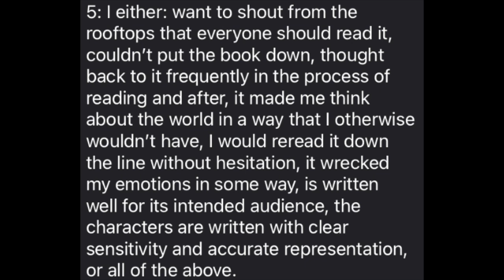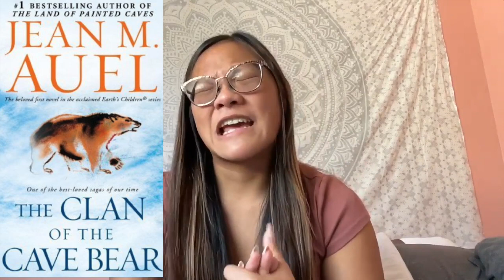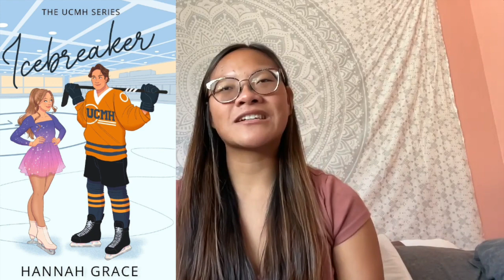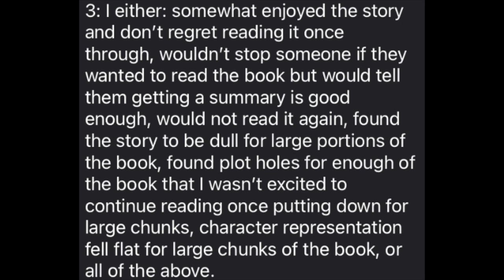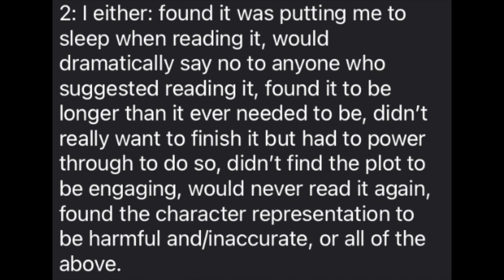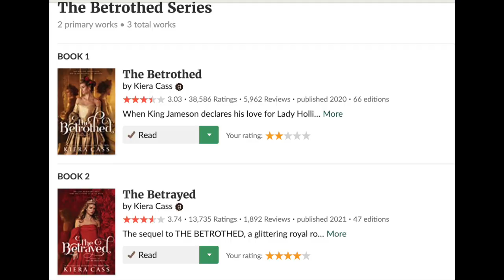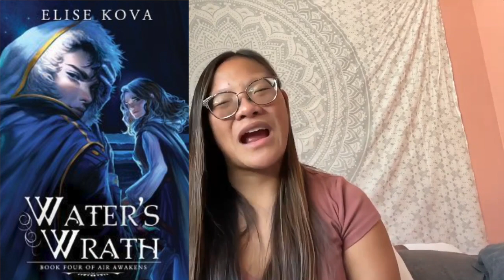Rating system [CC]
Learn my rating system and also get some book recommendations!

00:58 Five Stars
4:00 Four Stars
5:53 Three Stars
9:18 Two Stars
11:39 One Stars